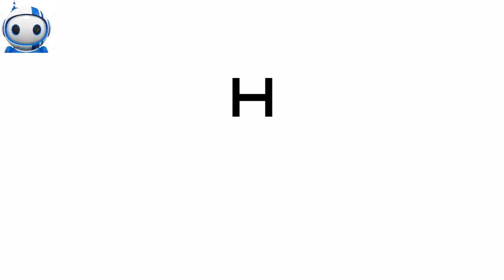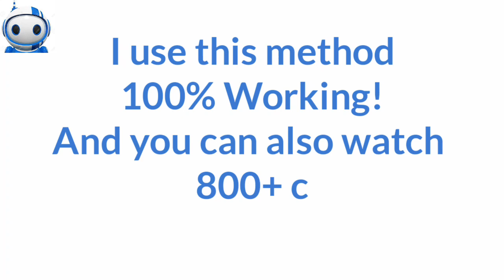Watch ICC Cricket World Cup 2019 Matches Online For Free Without Hotstar Subscription!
With This App You can Watch on Android Mobile & Android TV